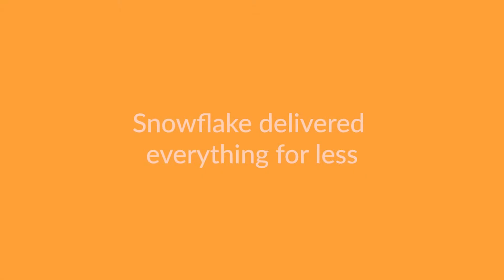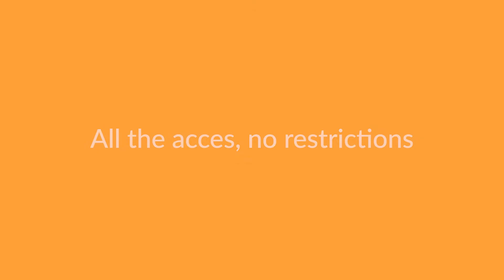Seriously: Optimizing the Digital Gaming Experience with Data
Hear how Seriously is able to analyze and optimize their games’ performance and user activities by moving to Snowflake and enabling their teams to quickly access data and make data-driven business decisions.